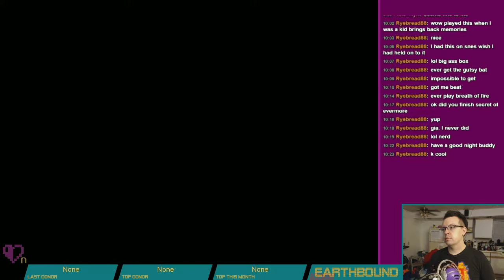Feelin' hot hot hot. (EarthBound - Pt. 67)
Done with dinosaurs. On to the Fire Springs.